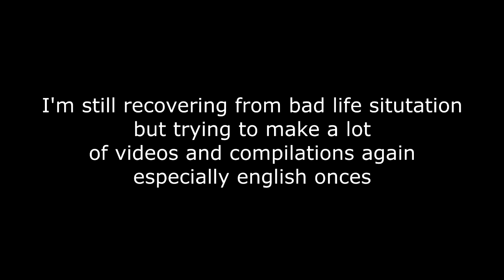PEKORA WILL MAKE YOUR DAY BRIGHTER